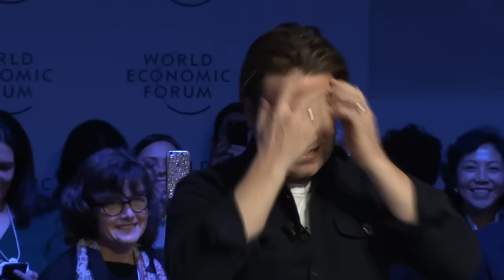Davos 2017 - An Insight, An Idea with Jamie Oliver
A conversation with chef Jamie Oliver on driving a healthy and sustainable food revolution

- Jamie Oliver, Chef, Jamie Oliver, United Kingdom

Interviewed by
- Arianna Huffington, Founder, Thrive Global, USA